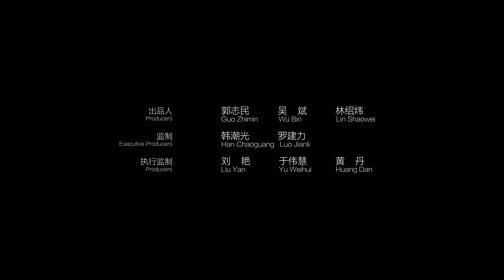Discovering Mysteries E07: A Kaleidoscope of Butterflies